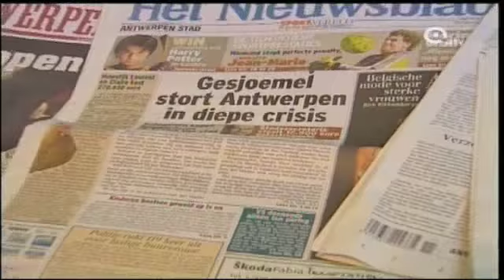Kris Luyckx ATV 1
Visa affaire Antwerpen